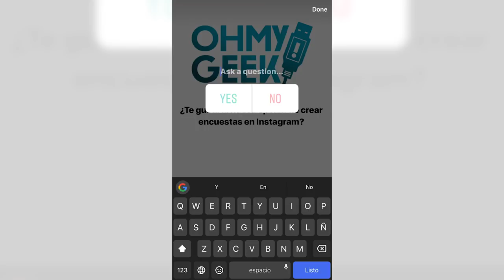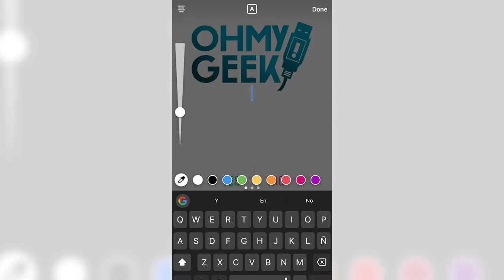¿Cómo hacer una encuesta en Instagram?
En Instagram Stories puedes crear encuestas de dos opciones. Este simple video te contará cuáles son los pasos.